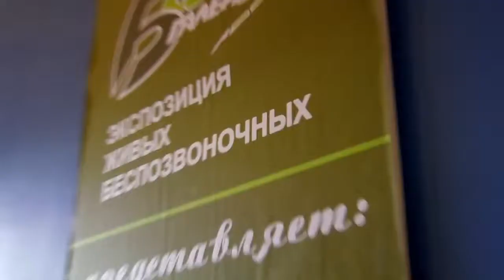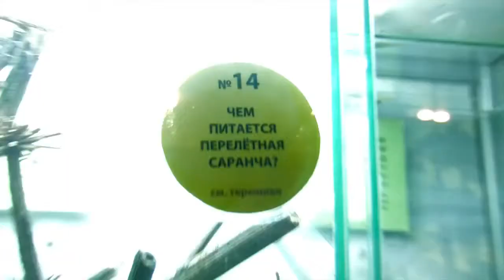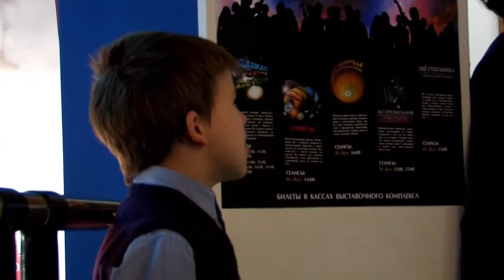ПРАЗДНИК ДЛЯ РЕДКИХ ДЕТЕЙ - 29 февраля 2012г.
ПРАЗДНИК ДЛЯ ДЕТЕЙ С РЕДКИМИ БОЛЕЗНЯМИ
Несмотря на термин «редкие», эти заболевания имеют широкую распространенность и поражают около 7% всего населения. А это более 25 миллионов человек в Европе и 25 миллионов пациентов  в Северной Америке. Сколько пациентов с редкими заболеваниями в России? Очевидно,  что  много, и эта проблема может в любое время коснуться каждого. Поздняя диагностика и отсутствие лечения ведут к тяжелым необратимым процессам, инвалидности и даже к летальному исходу. В настоящее время в России на федеральном уровне лечат только два редких заболевания, остальные болезни лечат нерегулярно за счет региональных бюджетов и местные власти не гарантируют постоянного финансирования лечения -- а значит доступности лекарств.